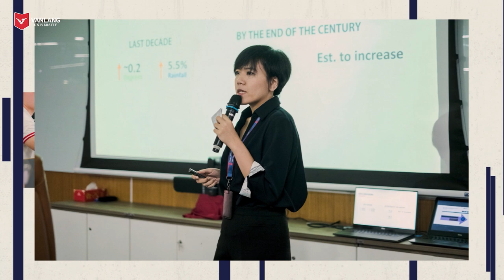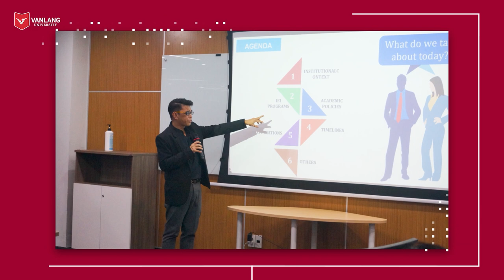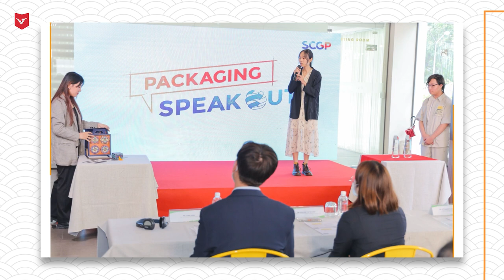VANLANG NEWS #65 | BẢN TIN TUẦN 31.10.2022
💖 Xin chào cả nhà! Tháng 10 kết thúc bằng các hoạt động sôi nổi của sinh viên Văn Lang. Trong buổi tối đầu tuần, mời cả nhà cùng xem bản tin tuần VANLANG NEWS #65 để cập nhật những tin tức sự kiện, hoạt động trong tuần vừa qua nha!

✨ Mở đầu bản tin tuần #65 bằng chuỗi hoạt động ôn lại truyền thống và tôn vinh giá trị của người phụ nữ Việt Nam nhân ngày 20/10.

✨ Văn Lang tăng cường kết nối với các đơn vị trong và ngoài nước: Đại học Khoa học Ứng dụng Avans (Hà Lan), Đại học Ứng dụng Khoa học và Nghệ thuật Lucerne (Thụy Sĩ), Đại học Brest - Universite De Bretagne Occidentale (Pháp), Đại học Bang Illinois (Hoa Kỳ), Tập đoàn OSP, Công ty Akane và Công ty B-Hope, Công ty Junglim (Nhật Bản).

✨ Sinh viên Văn Lang ghi dấu ấn tại cuộc thi SCGP Packaging Speak Out 2022 và Architecture & Culture Award For Vietnamese Student.

✨ Trong chuyên mục Tiêu điểm Văn Lang tuần này, mời các bạn cùng theo chân các “út cưng” Khóa 28 trải nghiệm Lễ Hội Khai giảng tại Văn Lang.

💖 Chúc cả nhà một buổi tối ấm áp nha!